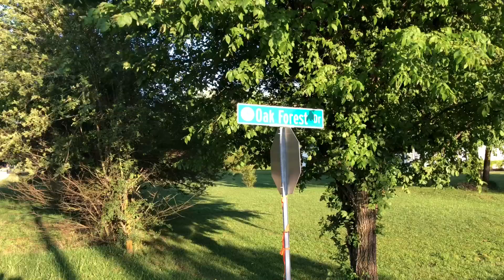Death Investigation Under Way At Bethel Rd Home In Millersville